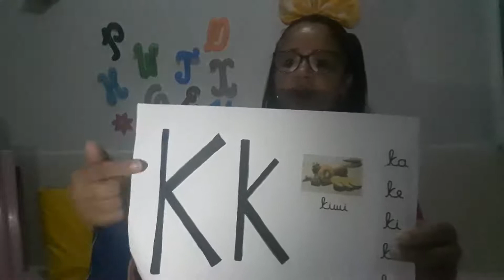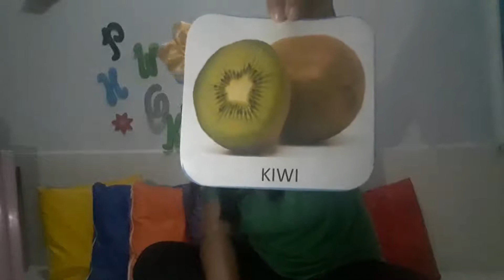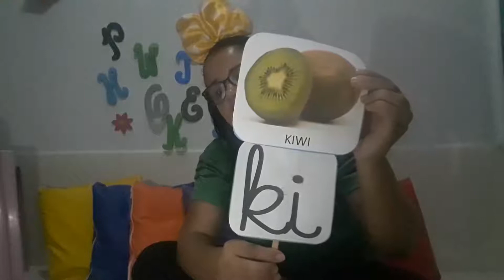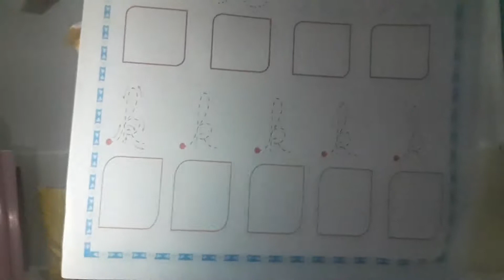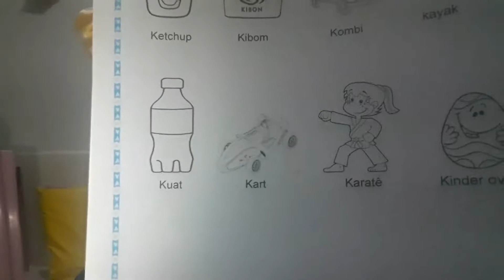Infantil 4 Linguagem 19 10